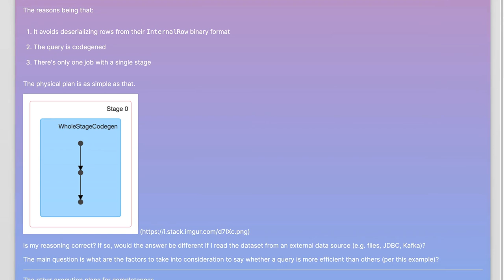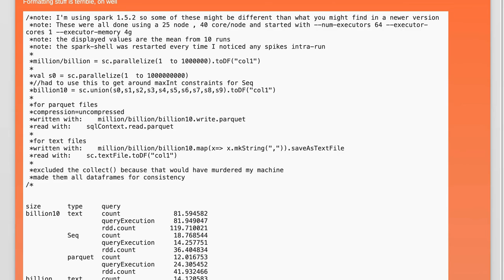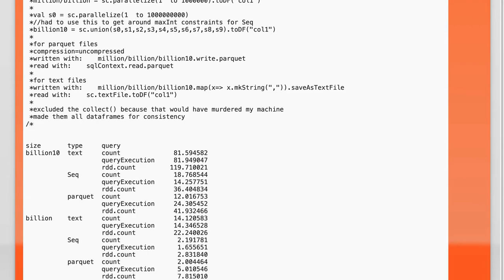How to know which count query is the fastest?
performance: How to know which count query is the fastest?

Related to: performance, apache-spark, query-optimization, apache-spark-sql